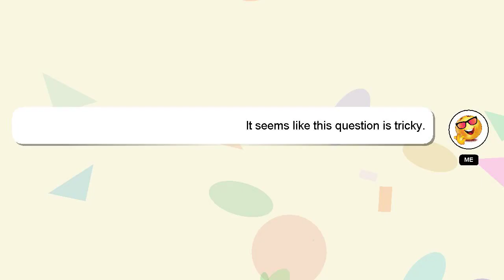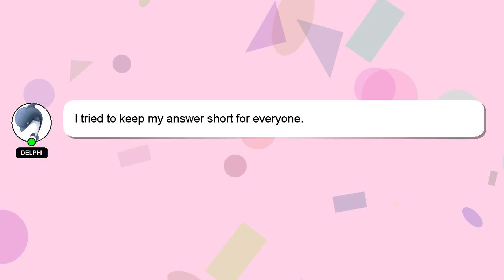How to make umbrella with paper for ganesh?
Let me give you a brief introduction of who I am, Nice to meet you, I am Delphi. I help you answer your questions. - How to make umbrella with paper for ganesh?

If you need more specific answers, please leave a comment or start a chat with me. Your answer will be recognized and appreciated, and I will 'heart' it to show my appreciation.

*2 What we are experimenting :*